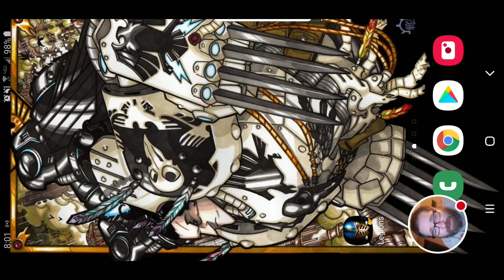Horus Heresy: Legions ---Top 5 Neutral Cards (Player Vote)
The results are in! All week long I asked for players to let me know what THIER top 5 neutral cards are. How do your picks rank?